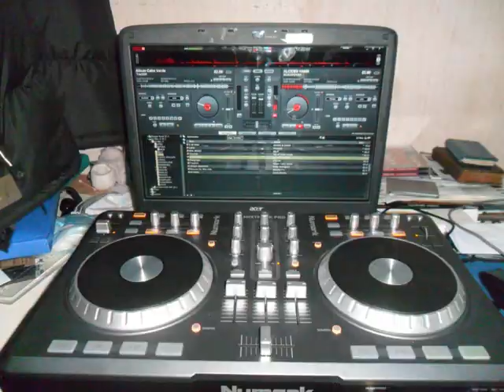NEL C MIX G BISSAU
Mix G BISSAU